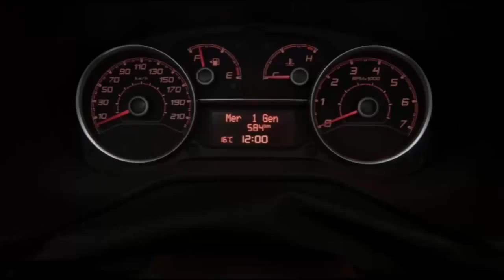New Fiat Doblo Interior Design